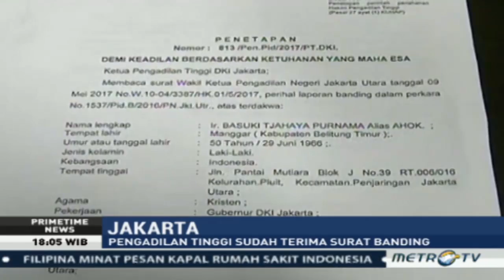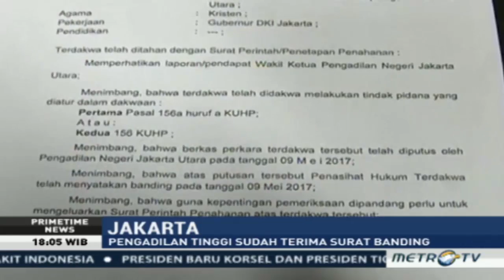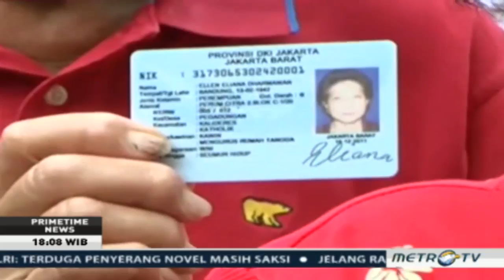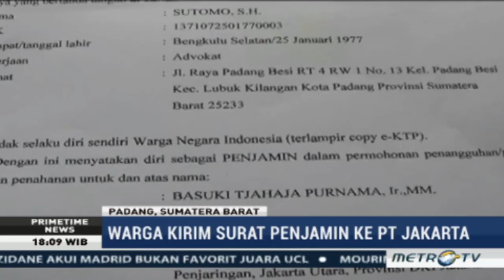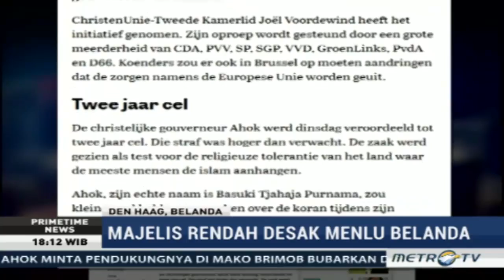Primetime News: Upaya Banding Kasus Ahok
Primetime news episode kamis, 11 mei 2017.